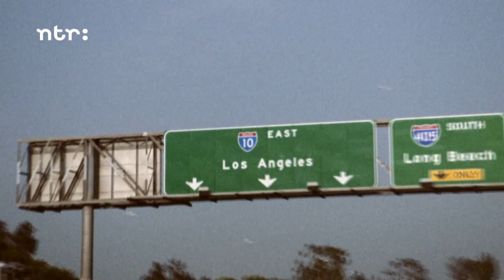Gino Vannelli - The story behind People Gotta Move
To prove to his high school girl friend that he could write a hit song overnight, Gino Vannelli came up with People Gotta Move.
He remembers, playing his Aria nylon string guitar, screaming out to her “Can’t you just hear the brass?!” when he got to the first chorus.
But the girl, alas, only could manage to produce a minimal smile. However, a few years later, Herb Alpert from A&M Records believed in its hit potential and signed Gino.
Don Cornelius invited Gino to perform People Gotta Move on national tv show Soul Train and Stevie Wonder choose him as the opening act for his American tour.

This mini documentary is a production of Dutch national television company NTR for the highly rewarded Top 2000 a Go Go tv show.